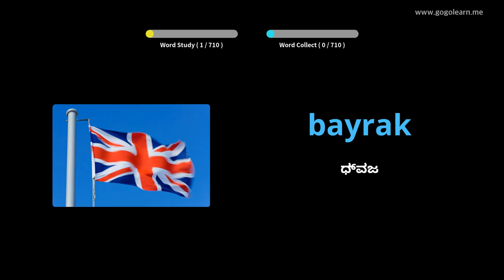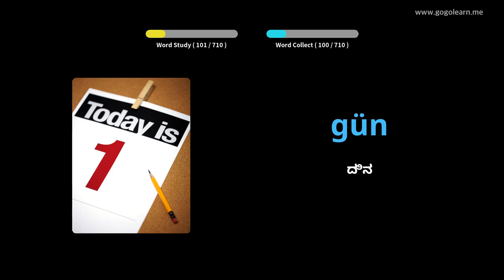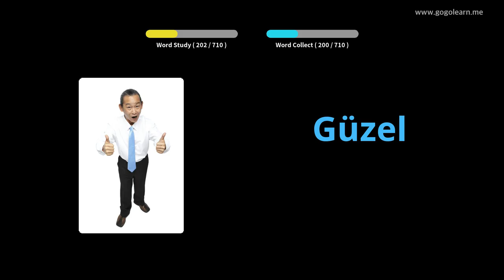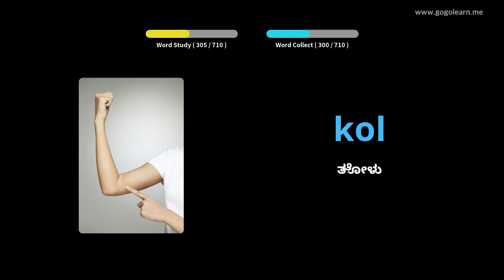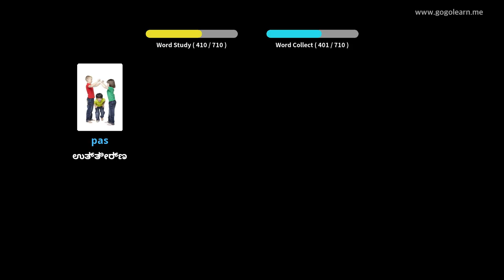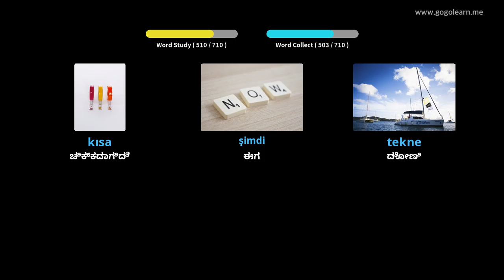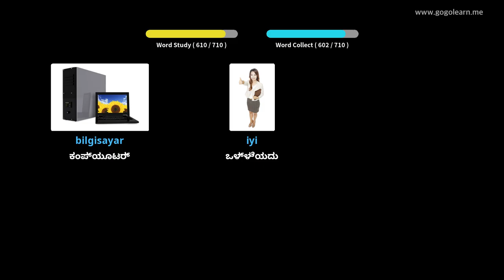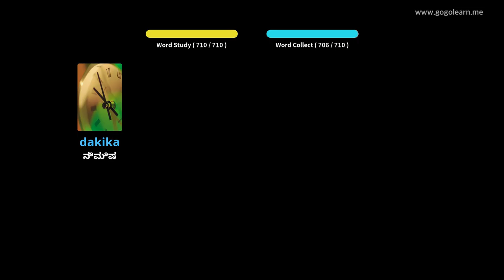ಟರ್ಕಿಶ್ ಶಬ್ದಕೋಶ ಮಕ್ಕಳು | Golearn